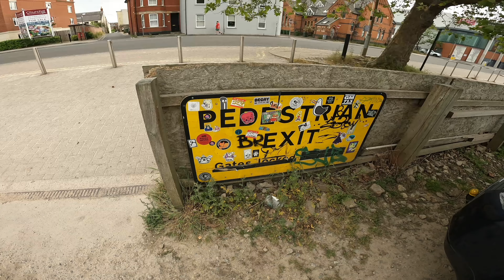The GUPITLIST - Vlog #5 - Cooper's Hill Cheese Rolling Festival🧀Via Manchester Battle Rap 🏴󠁧󠁢󠁥󠁮󠁧󠁿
Quick stop off in Manchester to witness abit of oral jousting then a Look into another bucket list event, Cooper's Hill Cheese Roll Festival